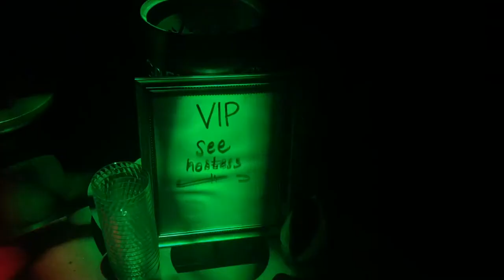WE HIJACKED A FEDEX TRUCK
Vlog 10.27.17 ... Going downtown in a Fedex Truck, Two pastor's kids arguing, sneak peek of the recording studio, and more fun.